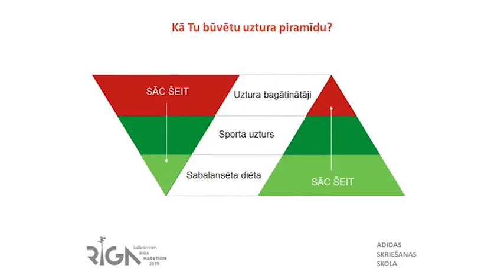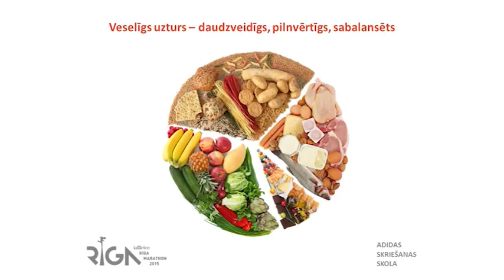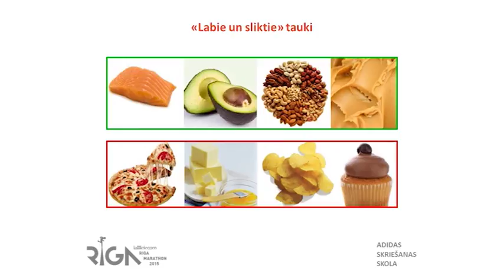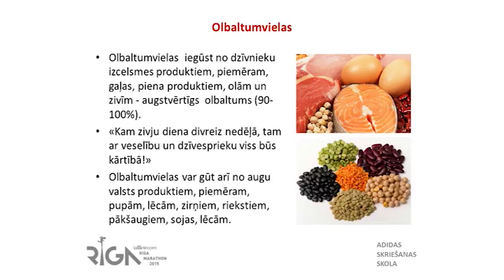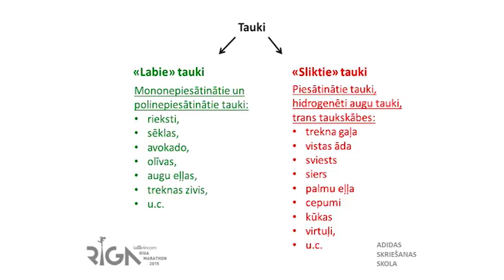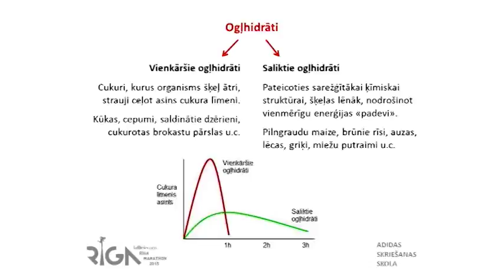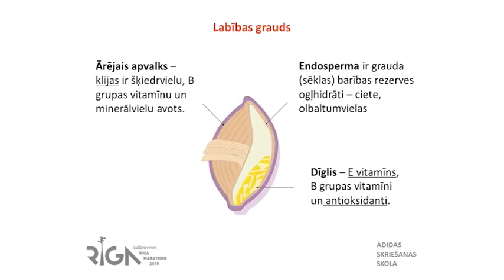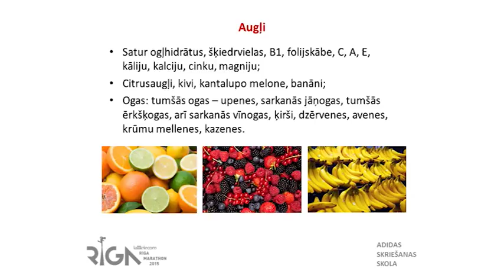Uztura speciālistes Gunas Havensones padomi, gatavojoties maratonam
Skaistuma klīnikas "4. Dimensija" uztura speciāliste Guna Havensone dod aktuālus padomus, kas jāņem vērā, ne tikai gatavojoties maratonam, bet arī lai ikdienā mēs būtu veseli - kā veidot daudzveidīgu, pilnvērtīgu un sabalansētu ēdienkarti ikdienai, cik daudz jālieto uztura bagātinātāji un dažādi vitamīni, uz ko vērst uzmanību, pētot produktu sastāvu un daudz, daudz citus padomus.